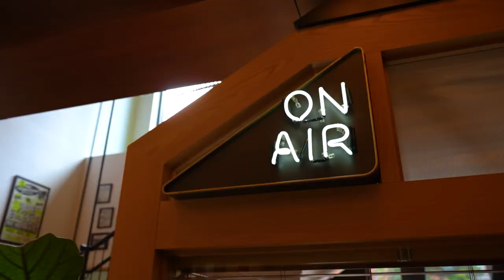MoJam 11/12/22 @ The Eaton in DC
What an incredible Wedding at the Eaton Hotel in Washington, DC.
Thank you so much for bringing me along for the journey.  I want to tip my hat to the incredible performance!  To see more incredible performances like these follow on instagram: venusdehooplah